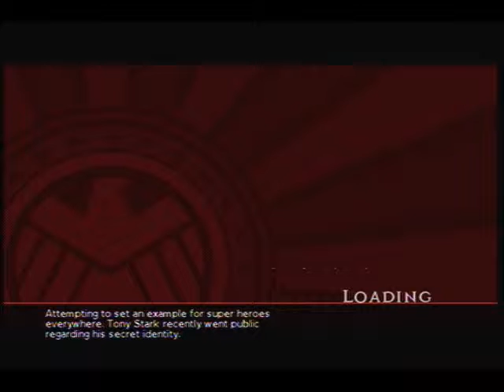MUA2 Pro-Reg (12): Huge Sale On Custom Clothes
TREASON!!! Your so-called allies have turned to a life of crime. Can you knock them back to their senses, or must you take them out.